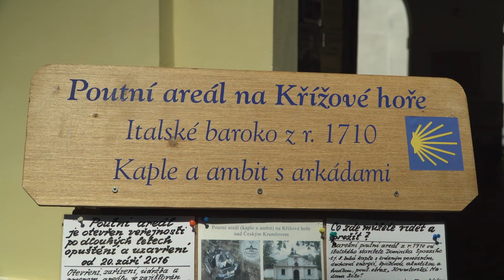Křížová Hora - Uhlířovi senát